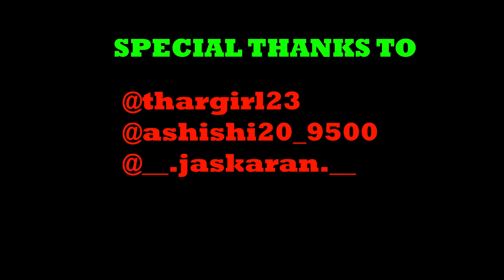finally gurez valley ponch ge📍🏔❄️